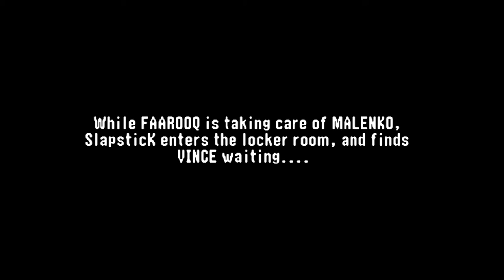WWF No Mercy with Slapstick XD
Welcome to my WWF No Mercy video! I hope you enjoy it.